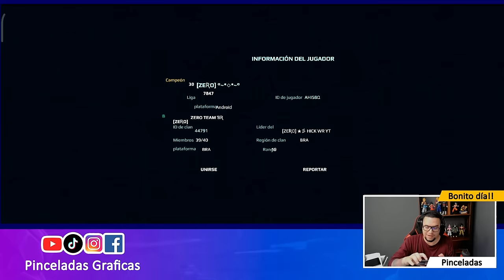War Robots | ¿funcionará? LAS ARMAS MÁS CHETADAS en los ROBOTS VIEJOS - Pinceladas Graficas